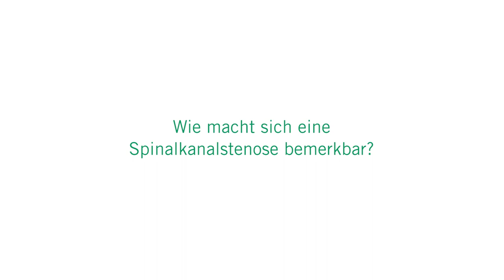Spinalkanalstenose: 3 Fragen 3 Antworten | Asklepios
Die Ursache einer Spinalkanalstenose ist oft ein Verschleiß der Wirbelsäule. Die Wirbelkörper werden durch geschrumpfte Bandscheiben so stark belastet, dass sie auf den Wirbelkanal bzw. auf den Spinalkanal drücken. Die Folge sind Rückenschmerzen und eine Einschränkung der Gehfähigkeit. Prof. Dr. Matthias Kirsch, Chefarzt der Klinik für Neurochirurgie an den Asklepios Kliniken Schildautal Seesen erklärt, was eine Spinalkanalstenose ist, wie sie sich bemerkbar macht und wie eine Spinalkanalstenose behandelt wird.